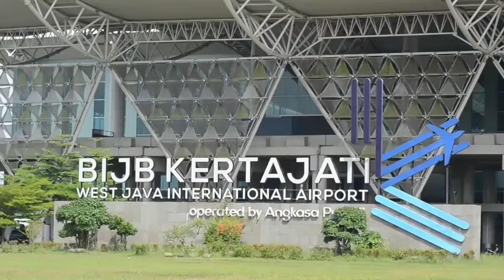PANGLIMA TNI BEKUK TERORIS DI PESAWAT